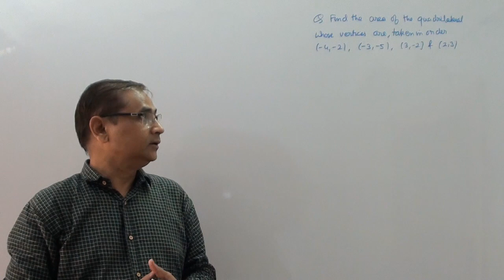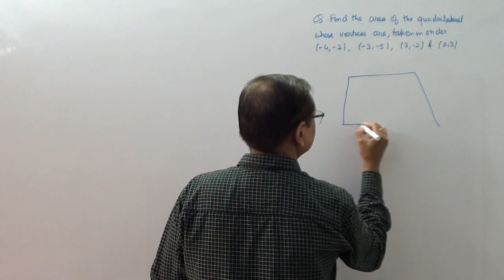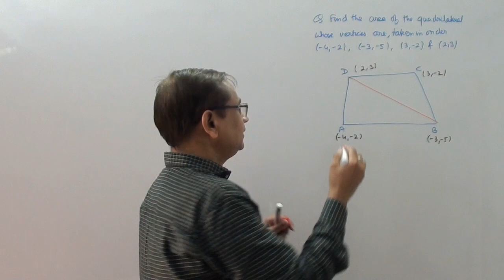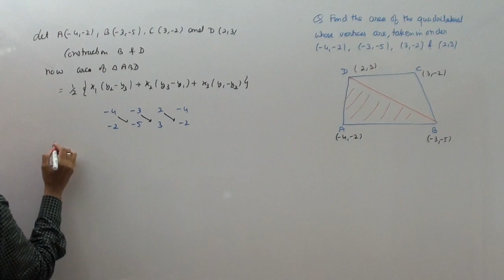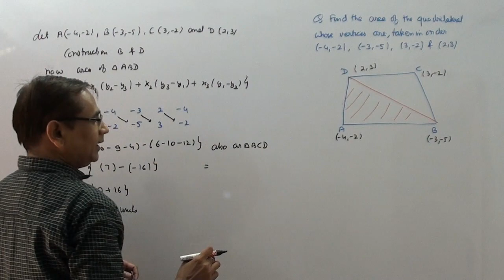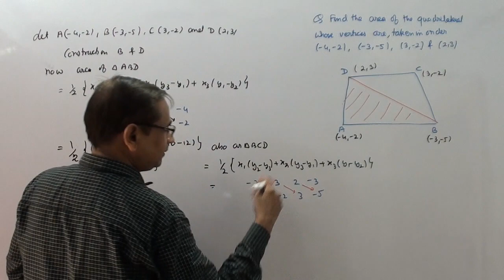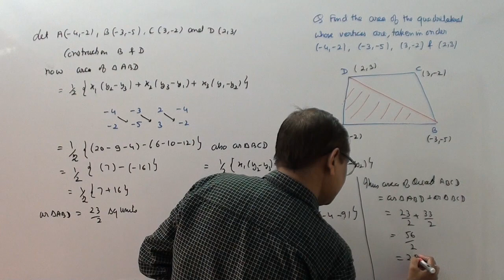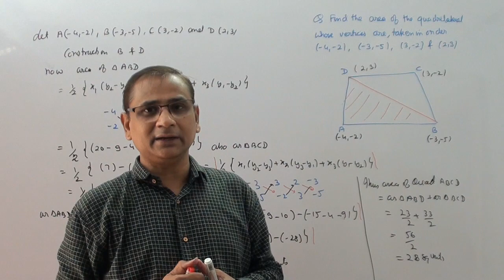42 Work Sheet Q 42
42 Work Sheet Q 42